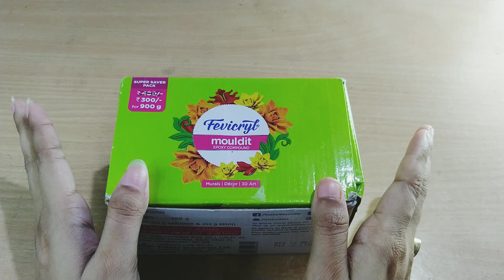A Small Tribute To @Technoblade ❤️minecraft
material - clay and fabric colour

Hi Guys
           My name in sneha das. Here I post my creative artistic videos ( mainly  clay & unique drawings )  .

I hope you enjoy my videos as much as I do making them🥰